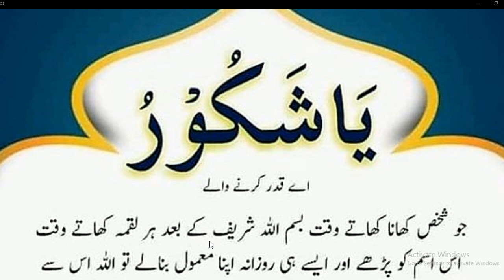Daily Dua every Muslim//جو شخص کھانا کھاتے وقت اللّٰہ کا یہ نام ہر لقمہ کے ساتھ پڑھ